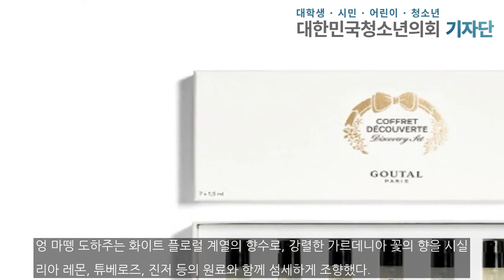[뷰티이슈] 브리티시엠, 시코르 입점 外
[대한민국청소년의회 뉴스 / 정원우 기자] ◇ 브리티시엠, 신세계 뷰티 편집샵 ‘시코르’ 온·오프라인 입점헤어 프로페셔널 브랜드 ‘브리티시엠(British M)’이 지난 1일 신세계백화점 뷰티 편집샵 시코르(CHICOR) 오프라인 8개 매장과 온라인 시코르닷컴에 입점, 본격적으로 온·오프라인 유통 채널 확장에 나선다.이번 시코르에 입점된 제품은 최근 출시된 스타일리시 컬크림을 비롯해 왁스 3종, 하드 테일러 스프레이, 콤부차 샴푸, 콤부차 마스...

정원우 기자